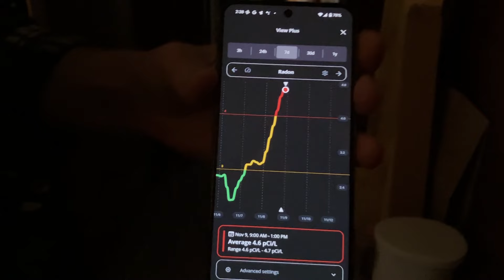Radon Levels Reached 4.7 in my house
We got an air quality monitor because things have been getting bad in our house. The monitor already has revealed alot of scary numbers. Co2, VOC's, particulates, and scariest of all: RADON.

not good. We've had a very scary week, including a trip to the Emergency Room. I'm exhausted and don't know what to do anymore.

Air Quality Monitor

❤️‍🔥 Are you interested in supporting my channel? An amazing way you could do that is by purchasing & reviewing my children's book on Amazon!
🐹 It's called "Meet The Nutmegs", and is about a family of traveling hamsters who live in their renovated bus, the Venturemobile!

Timestamps:

0:00 - Cellar
4:37 - Processing
18:20 - Closing Remarks